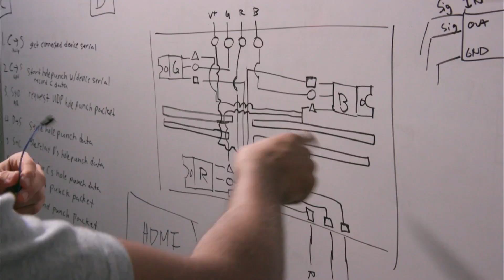DRONEWEEK - Day 5 - GE Latinoamérica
On Day 5 of ‪#‎DRONEWEEK‬ Rio, see how Current by GE’s intelligent light fixtures play a part in the bustling city’s infrastructure.